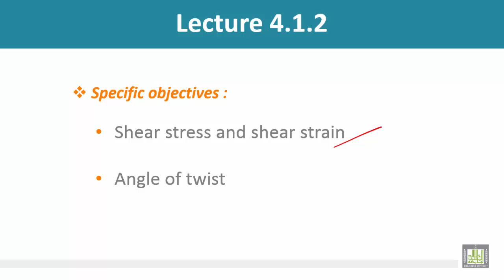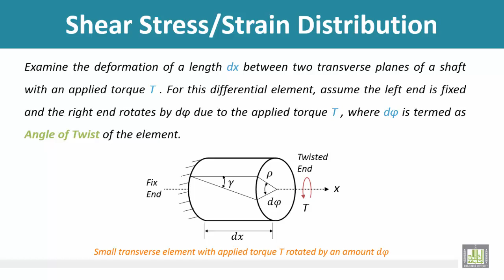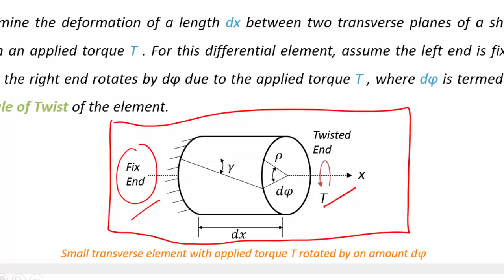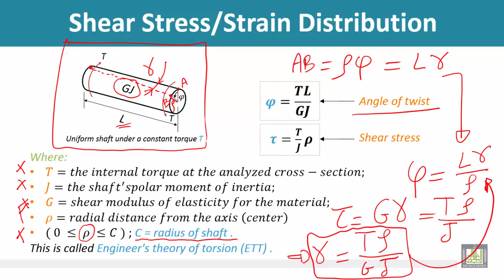Strength of Materials - Torsion Formulas , Part 1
Torsion Formulas